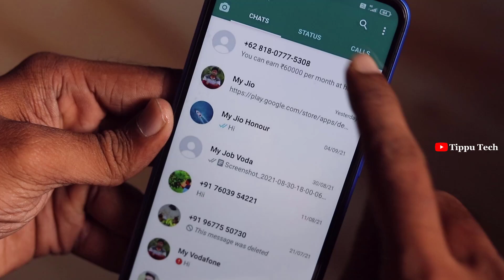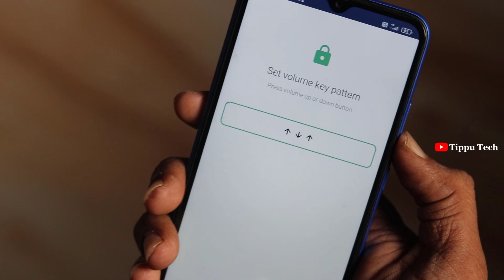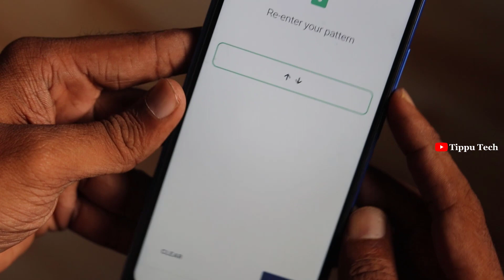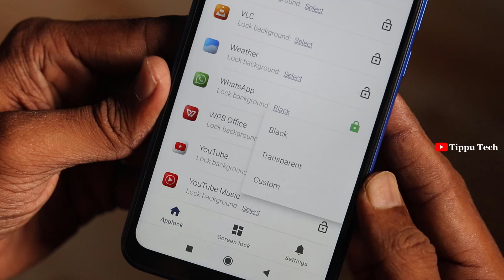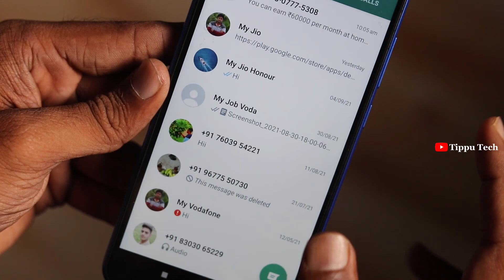WhatsApp ஐ OPEN செஞ்சி VOLUME BUTTON ஐ அழுத்தி பாருங்க... என்ன நடக்கும் தெரியுமா | TIPPU TECH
T4Time Pass👉 @T4TimePassOfficial